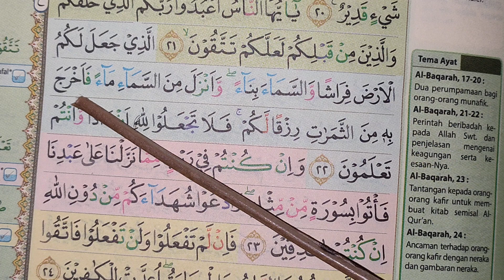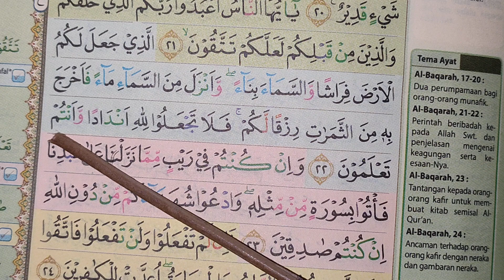SHSB - Juz 1 Halaman 4 Baris 11